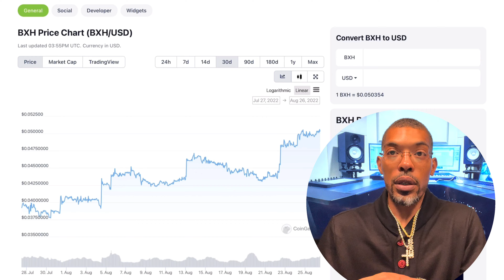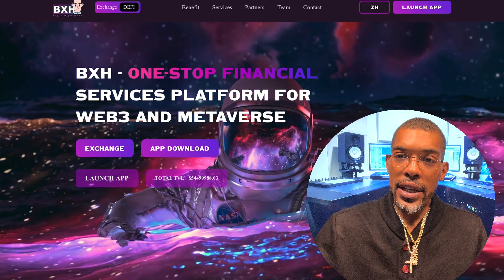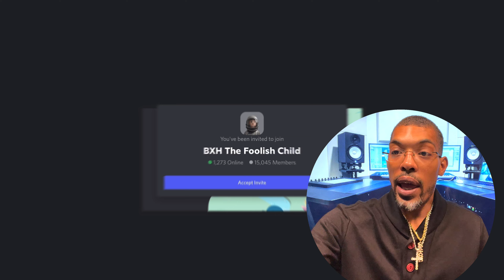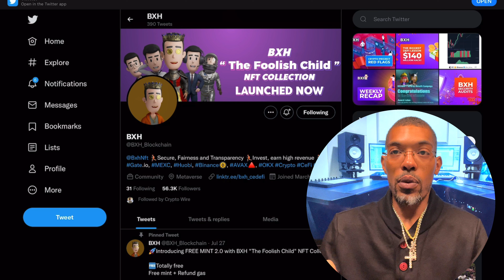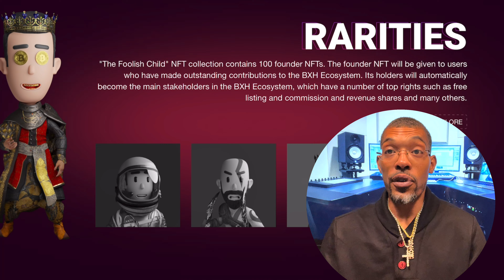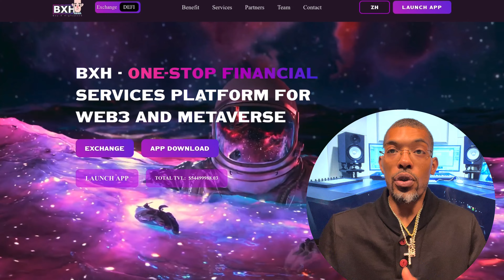BXH • Token, Ecosystem, MetaVerse, NFT Review | The Foolish Child NFTs | MultiChain Exchange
The Foolish Child" NFT Collection
An Unique NFT Integrated with the BXH CeDeFi Ecosystem.

Join The BXH Discord 👆🏽For Your Chance To Get Whitelisted For A Free NFT!

BXH is a  multi-chain cross-chain bridge with HECO, BSC, and OKEx-Chain.

Our single-coin pool and cross-chain bridge service will include Polygon, Near, and other chains one after another following our development roadmap.
BXH users can freely convert and trade their multi-chain assets with a single click.

✅ Moomoo Exclusive Link

0x132630a46A2126bf917351a52759dB86017d80dC

Bitcoin

3JbbAu19fsPkHXZqRoqTFvqheJgH17j6G9